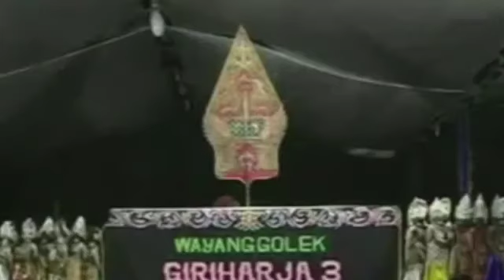PAGELARAN WAYANG GOLEK ASEP SUNANDAR SUNARYA GIRIHARJA 3 BAMBANG SURYANINGRAT VIDEO KA 2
video yang disajikan dari SAMPURASUN78 berjudul PAGELARAN WAYANG GOLEK ASEP SUNANDAR SUNARYA GIRIHARJA 3 BAMBANG SURYANINGRAT VIDEO KA 2

video PAGELARAN WAYANG GOLEK ASEP SUNANDAR SUNARYA GIRIHARJA 3 BAMBANG SURYANINGRAT VIDEO KA 2 PuppetShow mengajak penonton untuk menikmati PAGELARAN WAYANG GOLEK ASEP SUNANDAR SUNARYA GIRIHARJA 3 BAMBANG SURYANINGRAT VIDEO KA 2 PuppetShow dimana wayang golek merupakan salah satu kekayaan budaya indonesia khususnya sunda yang syarat dengan makna dan petuah petuah bagi bagi yang menyimaknya

Wayang Golek adalah bentuk teater rakyat yang sangat popular. Orang sering menghubungkan kata “wayang” dengan ”bayang”, karena dilihat dari pertunjukan wayang kulit yang memakai layar, dimana muncul bayangan-bayangan. Di Jawa Barat, selain wayang kulit, yang paling populer adalah wayang golek. Berkenaan dengan wayang golek, ada dua macam diantaranya wayang golek papak (cepak) dan wayang golek purwa yang ada di daerah Sunda. Kecuali wayang wong, dari semua wayang itu dimainkan oleh seorang dalang sebagai pemimpin pertunjukan yang sekaligus menyanyikan suluk, menyuarakan antawacana, mengatur gamelan mengatur lagu dan lain-lain.

dalam PAGELARAN WAYANG GOLEK ASEP SUNANDAR SUNARYA GIRIHARJA 3 BAMBANG SURYANINGRAT VIDEO KA 2 PuppetShow menampilkan keahlian sang dalang memainkan wayangnya dipadukan dengan seni musik gamelan dan kawih kawih sunda

selamat menyaksikan PAGELARAN WAYANG GOLEK ASEP SUNANDAR SUNARYA GIRIHARJA 3 BAMBANG SURYANINGRAT VIDEO KA 2 PuppetShow semoga terhibur

a video presented from SAMPURASUN78 entitled PAGELARAN PAGELARAN PAGELARAN ASEP SUNANDAR SUNARYA GIRI HARJA 3 BAMBANG SURYANINGRAT VIDEO KA 2

ASEP SUNARYA GIRI HARJA 3 BAMBANG SURYANINGRAT PARTNERSHIP VIDEO KA 2 invites the audience to enjoy ASEP SUNANDAR SUNARYA GIRI HARJA's Puppet Show performances 2 where wayang golek is one of the cultural treasures of Indonesia and special Sundanese teachings advice for those who listen

Wayang Golek is a very popular form of folk theater. People often associate the word "wayang" with "shadow", because it is seen from the wayang kulit show that uses a screen, where shadows appear. In West Java, apart from wayang kulit, the most popular is wayang golek. With regard to wayang golek, there are two kinds of them, namely wayang golek papak (scrap) and wayang golek purwa in the Sunda area. Except for the wayang wong, of all the wayang puppets are played by a dalang as the leader of the show who at the same time sings suluk, voices antawacana, arranges gamelan, arranges songs, and so on.

in ASEP SUNANDAR SUNARYA GIRI HARJA's Puppet Show Show 3 BAMBANG SURYANINGRAT VIDEO KA 2 showcases the dalang's skills in playing the puppets combined with gamelan music and Sundanese kawih kawih

Enjoy watching ASEP SUNANDAR SUNARYA GIRI HARJA 3 BAMBANG SURYANINGRAT PARTNERSHIP PARTNERSHIP VIDEO KA 2 hope you are entertained